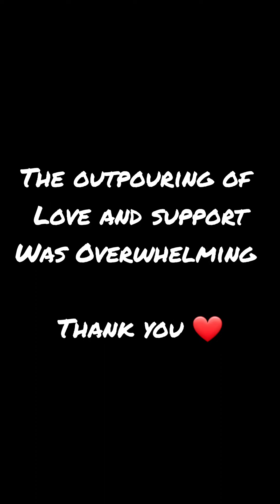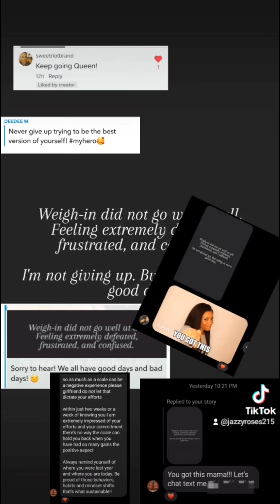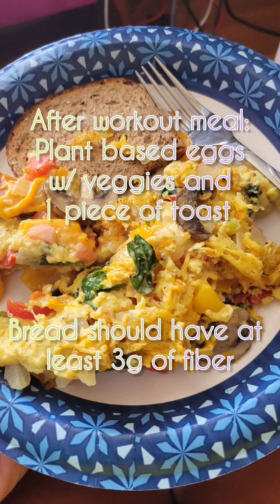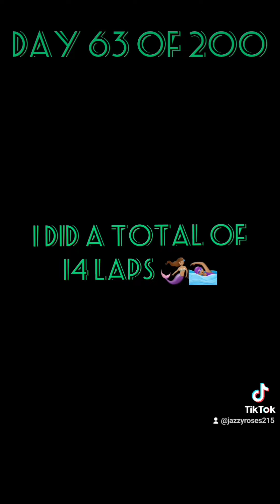Week 9: 200 Days Weight Loss Journey until Birthday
200 Day Challenge:  Week 9 Recap. This week was a rollercoaster of emotions.